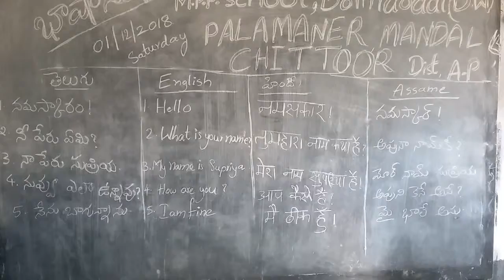Bhasha Sangam Ek Bharat Sresht Bharat Bommidoddi School,PALAMANER MANDAL, CHITTOOR District, A.P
Assame